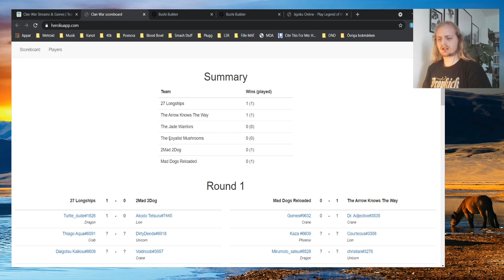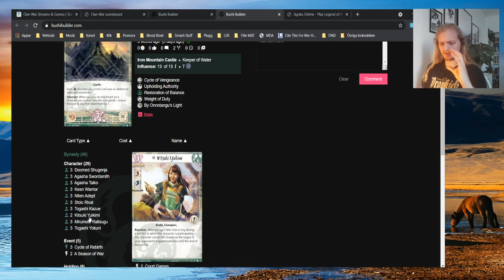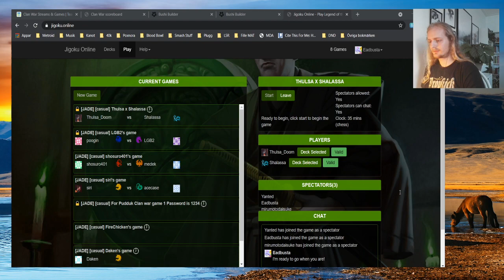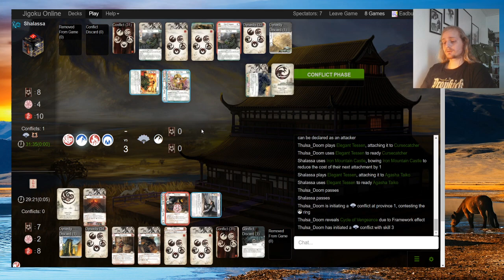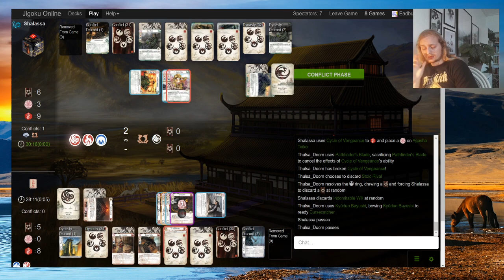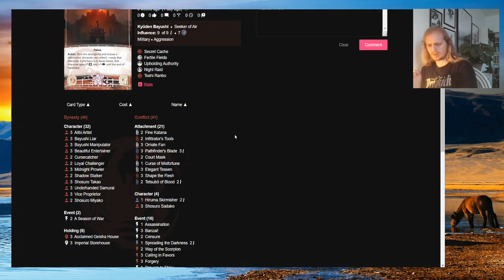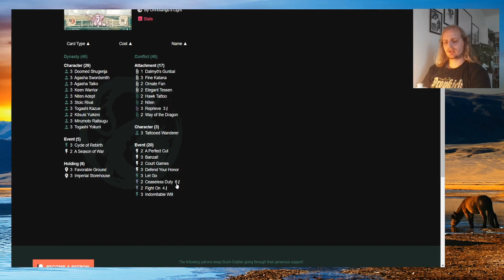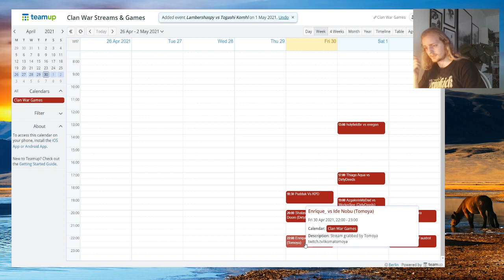Clan Wars Round 1: Shalassa VS Thulsa_Doom